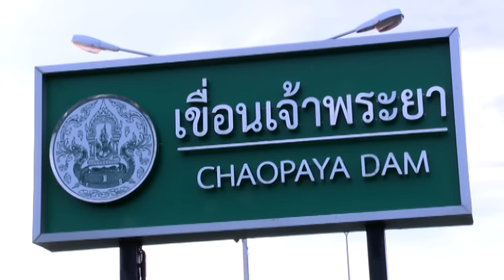นายกรัฐมนตรี สำรวจสถานการณ์น้ำพร้อมรับฟังบรรยายสรุปสถานการณ์น้ำและปัญหาอุทกภัยจังหวัดชัยนาท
พลเอก ประยุทธ์ จันทร์โอชา นายกรัฐมนตรี สำรวจสถานการณ์น้ำบริเวณสันเขื่อนเจ้าพระยา พร้อมรับฟังบรรยายสรุปสถานการณ์น้ำและปัญหาอุทกภัย ณ ห้องประชุม ชั้น 2 สำนักชลประทานที่ 12 ตำบลบางหลวง อำเภอสรรพยา จังหวัดชัยนาท วันที่ 5 ตุลาคม 2559